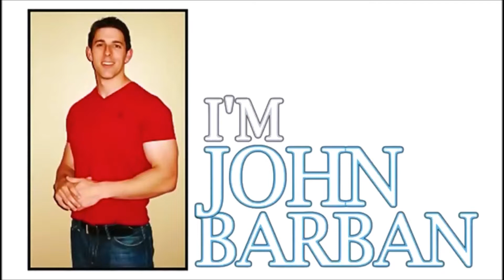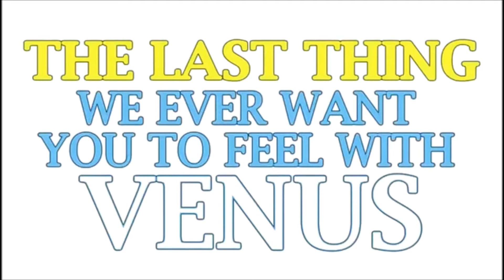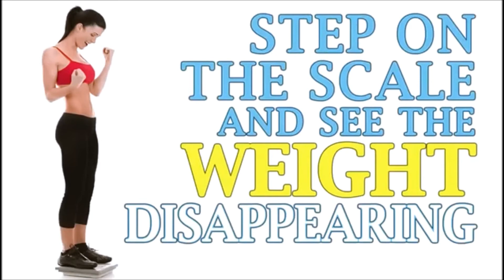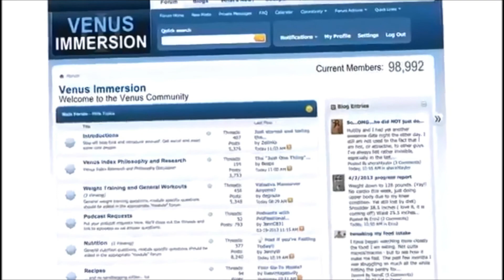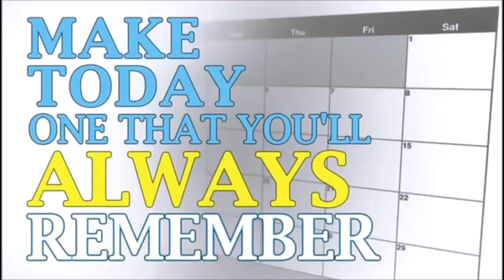Workouts For Women - The Venus Factor How to Lose Weight Fast Breakthrough Tips Part #2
to get all of your questions answered about the venus factor diet.

Workouts For Women - The Venus Factor Program treats a ladies body how she should be treated. How to lose weight fast for women is a whole new approach to female workouts and dieting, because somebody finally realized that weight loss, dieting and workouts for women is totally different than for men. Makes sense doesn't it.

Hi, Rosemarie here:
The following video does not pertain to men. It is only for women that want to lose at least 10 pounds.

This video Venus Factor How to Lose Weight Fast For Women Breakthrough Tips Part #2 shares breakthrough tips proven to help women lose weight fast, where they need to most and keep it off for good.

John Barban is going to share with you the exact reason why it's so difficult for you to lose weight and keep it off, compared to men.

You will see a breakthrough tip used by women in this video to banish unwanted body fat fast, that you can use to do the same to dramatically increase your female metabolism. If you start using this unusual tip starting today, you can literally expect to drop up to 3 dress sizes inside of a week!

The groundbreaking Venus factor virtual nutritionist that shows you exactly what to eat and when for the next 12 weeks to disintegrate fat from your problem areas. Your Virtual Assistant is designed to make every 10 pounds you lose look like 20, all by burning fat visual from where you need it the most.

The Venus Factor was developed to take fat loss to another level and fast. In fact hundreds of women report inches vanished from problems areas within weeks.

Check out what the Top Fat Loss Specialist in the industry have to say about it. Dr. Jill Hollowell specialized in treating thousands of overweight patients in United States and Canada says "I've never reviewed a nutrition plan so perfectly catered for the female metabolism and hormonal environment to encourage quick, sustainable fat loss"

Best selling Fat Loss Author & Fitness Expert Kyle Leon says " This truly cutting edge system has enabled hundreds of my female clients with already exceptional fat loss results to reach a remarkable new level of long term leanness"

If you're looking for that magic weight loss answer or you just want this weeks celebrity fad diet or some crazy gimmick that you already know will never work then the venus factor is not for you.

The venus factor is only for women that are ready to follow a flavorful step by step system for lifelong weight loss. Without damaging your metabolism or spending endless hours in the gym, sacrificing your favorite foods to do it then the Venus Factor just isn't a system for you, it's the only system for you.

The Venus Factor How to Lose Weight Fast For Women Breakthrough Tips Part #2
Post a comment if you like.

The Venus Factor First & Only At Home Workouts For Women "See What You're Getting Before You Buy"

The Venus Factor Top At Home Workouts For Women "Exactly What Is The Venus Factor? Watch This Video